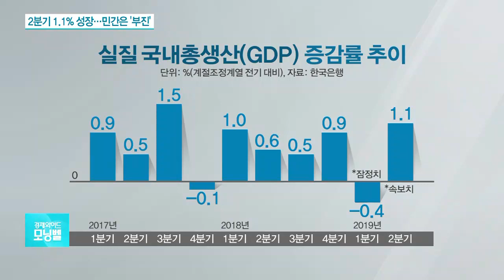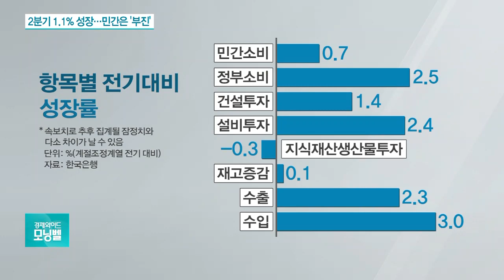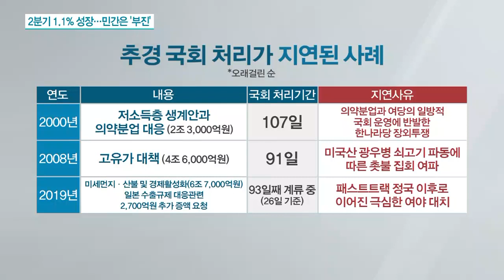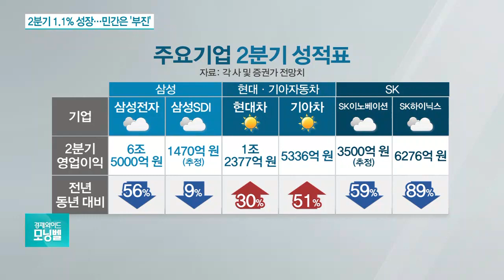[이슈분석] 주요기업 2Q 어닝쇼크, 하반기 전망은?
■ 경제와이드 모닝벨 '이슈분석' - 조경엽 한국경제연구원 선임연구위원

2분기 우리나라 경제성장률이 1.1%를 기록했습니다. 1분기 마이너스로 추락했던 성장률을 끌어올린 건 정부 재정지출 효과 덕분인데요, 투자와 수출 부진이 여전한 가운데 민간 부문은 오히려 성장률에 마이너스가
되고 있습니다. 여기에 일본의 경제보복이라는 돌발 변수까지 등장해 우리 경제의 불확실성이 확대되고 있는데요, 2분기 경제성장률 분석해 보고 하반기 전망해 보겠습니다.

◇출연: 조경엽 한국경제연구원 선임연구위원